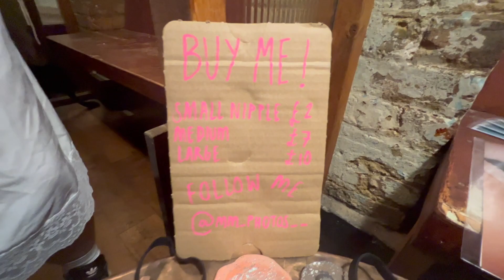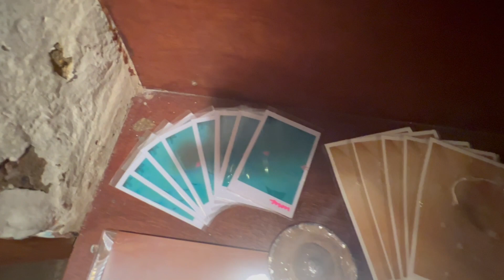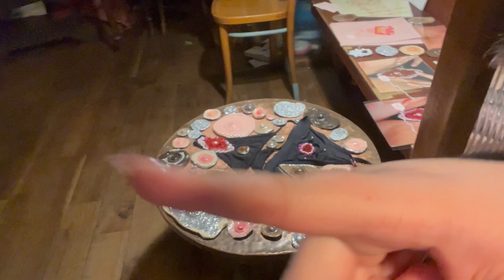FEMINIST ART EXHIBITION!!!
Watch me showcase my feminist art in a one night only exhibition in London, alongside six other stunning artists!